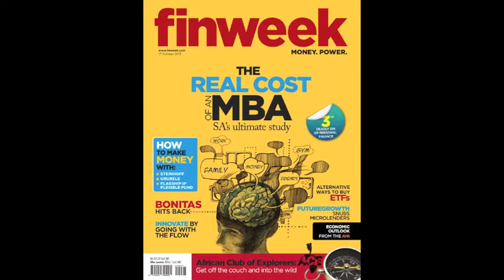Finweek's Year in Review: October 2013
The gift of hindsight is nothing to be scoffed at. In this video series, Finweek editor Marc Ashton looks at all the 2013 Finweek cover stories. He looks at the stories that hit the mark, and admits to those that didn't quite make the cut. This is the October episode of 2013 in review.